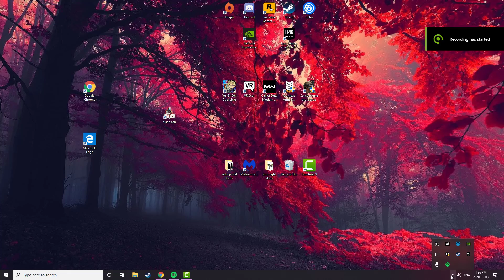black squad. exe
yea it a thing